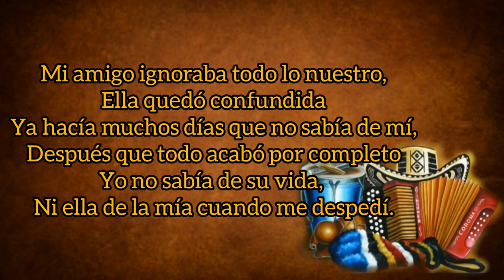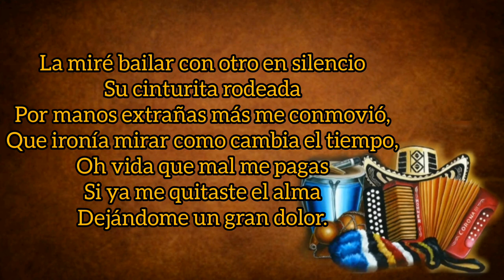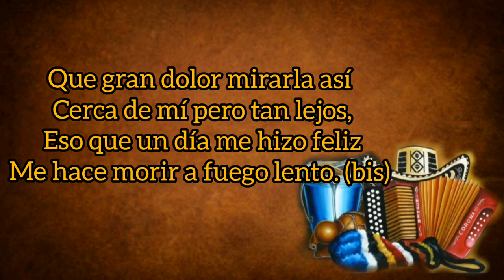A Fuego Lento - El Doble Poder (con Letra) By Eusebio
TÍTULO: A Fuego Lento
INTÉRPRETE: El Doble Poder
VOZ: Daniel Celedón
AUTOR: Daniel Celedón Orsini
ÁLBUM: Excelente
AÑO: 1981
GÉNERO: Vallenato